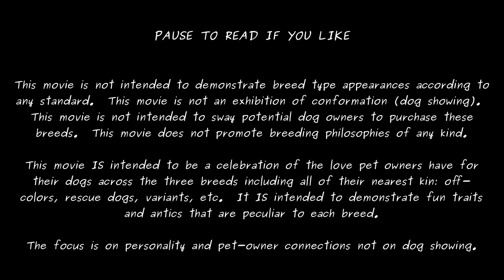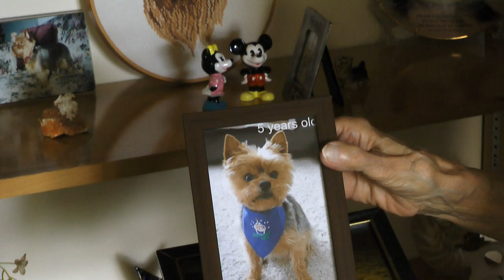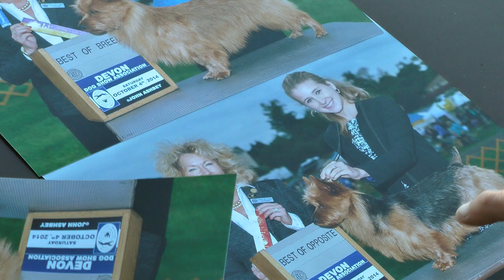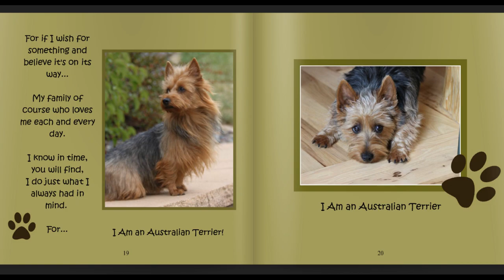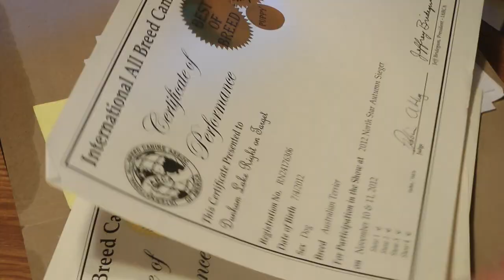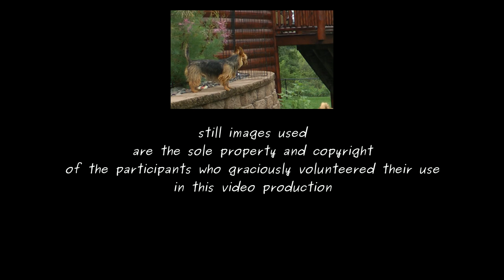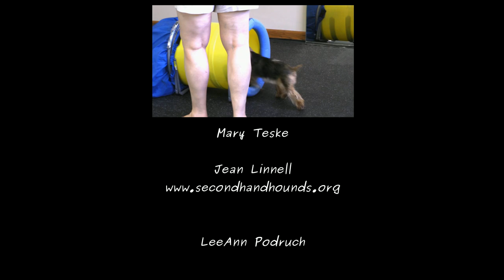Full Movie! Silkys, Aussies & Yorkies :) My Favorite Terriers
The complete and uncut original production of Silkys, Aussies and Yorkies. I made this film in my spare time the summer after I had adopted three large "yorkies" and came to find out I really had one large Yorkie, a Silky Terrier and an Australian Terrier. I was hoping to illustrate the differences in these breeds by interviewing these awesome experts as well as highlight the personality characteristics of these breeds.  I wanted it to be more than anything else, a guide for others who are thinking of adopting one of these spunky, right-sized terriers as your next best friend forever.  I hope this illustrates what daily life is like with Silkys, Aussies and Yorkies!